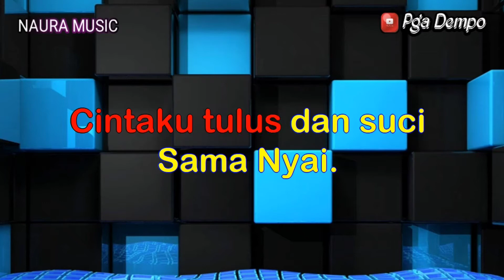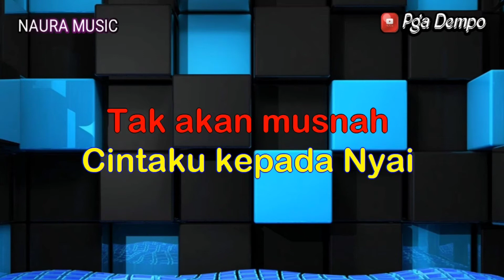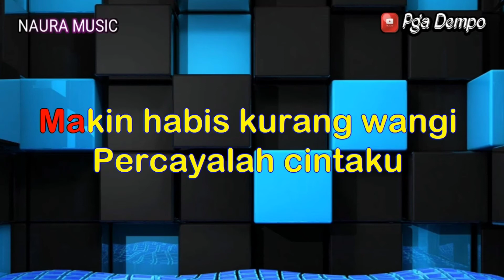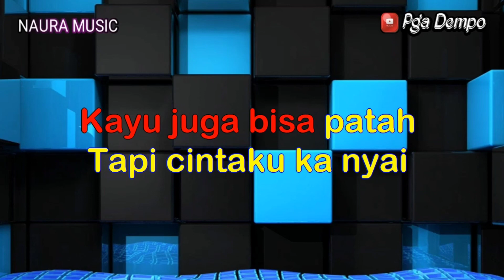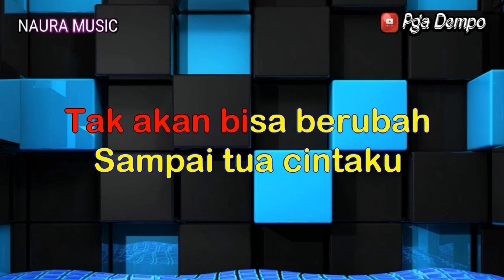Karoke System - Cinta Sabun Mandi jaja miharja//(Pga Dempo)